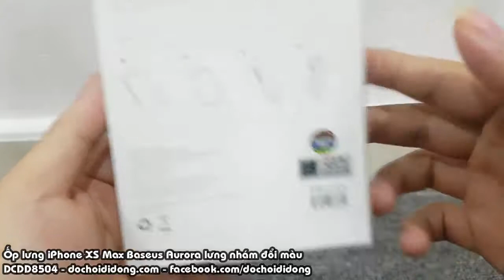Ốp lưng iPhone XS Max Baseus Aurora lưng nhám đổi màu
🏠 Địa chỉ: 206 Nguyễn Thượng Hiền, P.5, Phú Nhuận, TP.HCM